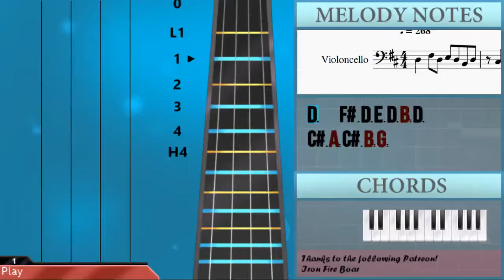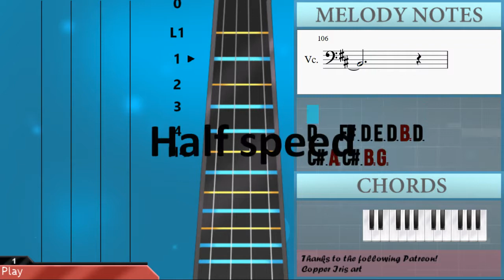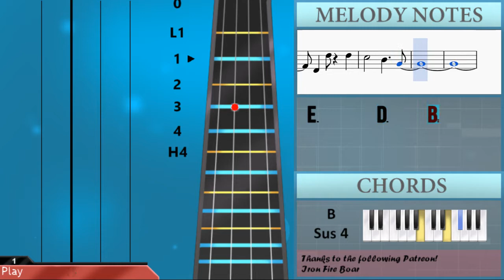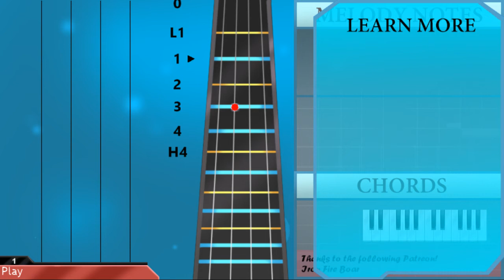How to play Spain by Chick Corea on Cello (Tutorial)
The easiest way to learn how to play Spain by Chick Corea on the cello. It's a cello tutorial for Spain by Chick Corea.

EasyCelloLesson teaches you to play the your favorite instrument, through and simple animation so that you too can learn how to play Spain by Chick Corea on the cello easily. A cello tutorial with visual animation graphic.

Notes of the tutorial:
D3   F#3 D3 E3 D3 B2 D3
C#3 A2 C#3 B2 G2
A2     A2   A2
F#2     F#2
F#2
F#2
D3     C#3
F#2
E3   D3
C#3     D3     E3
D3       C#3
C#3     B2
B2   E3     G3
F#3   D3 B2 E3   A2
D3 C#3
A2 B2   G2   G2 D3
E3   E3 G3   F#3 D3
B2 D3 B2 E3 C#3 B2
F#2 E2   E2   B2
C#3     A#2   G#2 F#2
C#2 F#2 C#2 G#2 C#2 A#2 A2
A2     A2   A2
F#2     F#2
F#2
F#2
D3     C#3
F#2
E3   D3
C#3     D3     E3
D3       C#3
C#3     B2
B2   E3     G3
D3 C#3
B2 C#3 D3 C#3 B2
D3     C#3     A#2
F#3
E3       D3     B2
A2 B2 C#3 D3 E3
D3     E3     F#3
E3     D3
C#3     D3     E3
D3     C#3
C#3           B2
F#2
E3   D3
C#3     D3     E3
D3       C#3
C#3     B2
B2   E3     G3